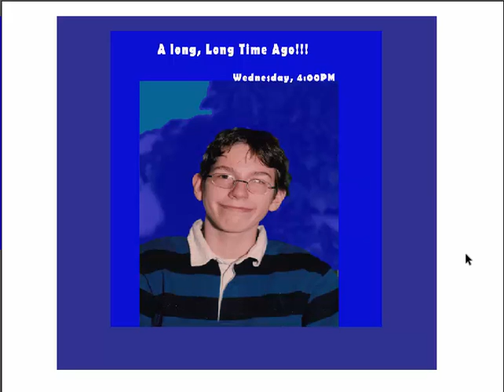A Long, Long Time Ago!!!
This Video Talks about The Experience, Lessons, For Those That experience, a Busy Schedule, That when something That seems like Happened a Long Time ago, It seems That it Takes a Better Understanding about Each other, For what we do.